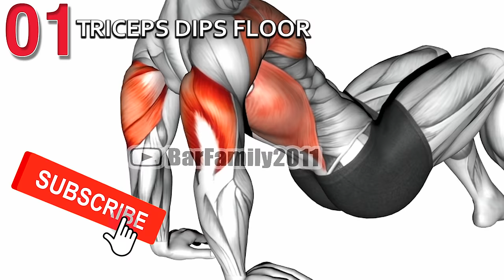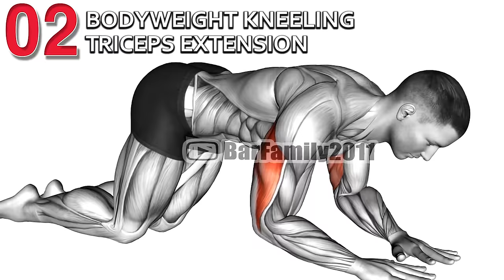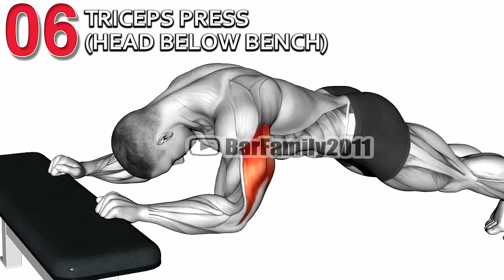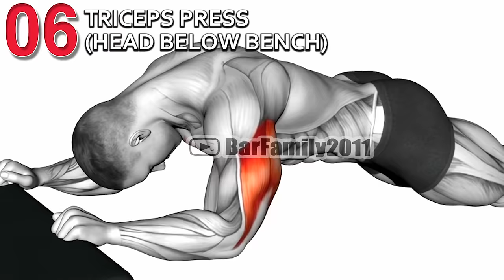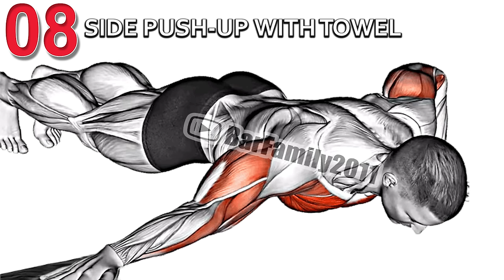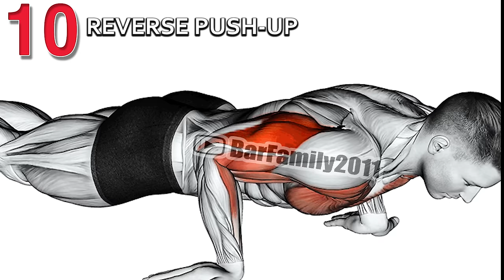10 Best Triceps Exercises at Home (No Weights!)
No Gym? Try These 10 At-Home Triceps Workouts
How can I build my triceps at home?
How do you build triceps without weights?
What are 5 exercises for triceps?

0:00 Triceps Dips Floor
0:31 Bodyweight Kneeling Triceps Extension
1:02 Dip on Floor with Chair
1:38 Narrow Tricep Press Up
2:12 Dips between Chairs
2:47 Triceps Press (Head Below Bench)
3:21 Sliding Floor Pulldown on Towel
3:55 Side Push-Up with Towel
4:30 assisted single arm push-uP
5:04 Reverse Push-up

triceps workout at home without equipment
triceps workout at home with dumbbells
triceps exercises
triceps workout at home for ladies
triceps workout at home for beginners
tricep stretches
tricep dips